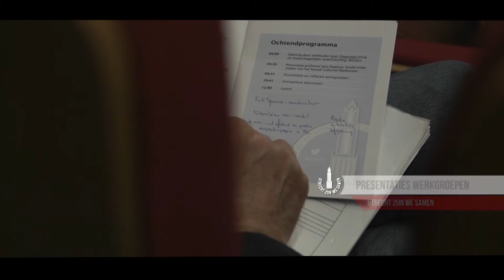Utrecht Zijn We Samen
Videoverslag van het congres Utrecht Zijn We Samen op dinsdag 11 oktober in Cinemec Utrecht